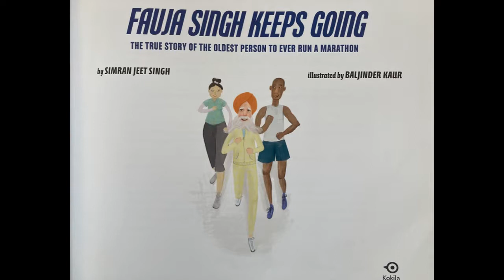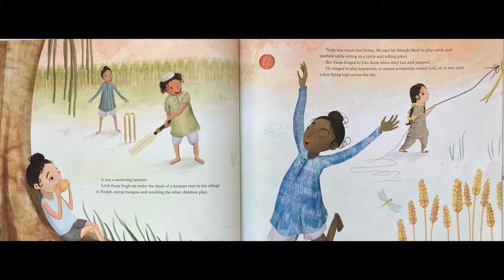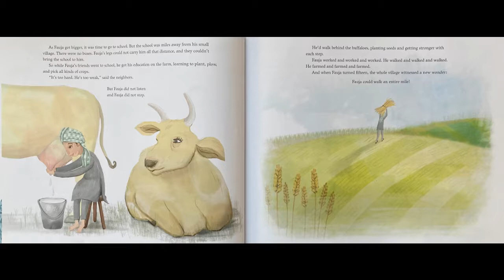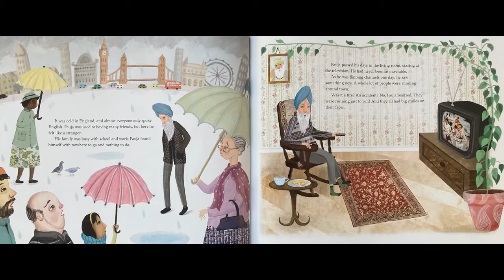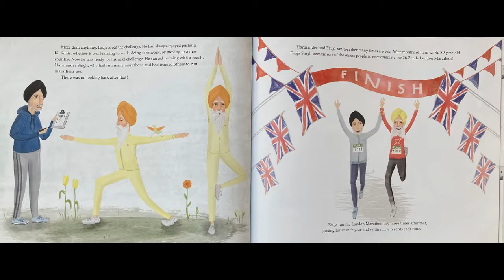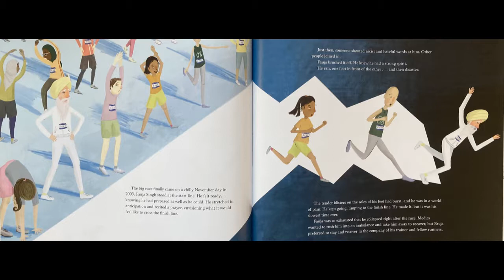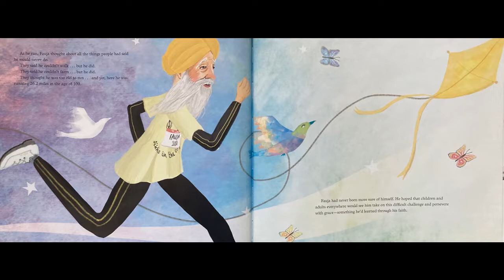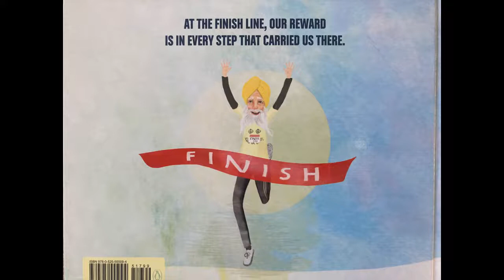Fauja Singh Keeps Going